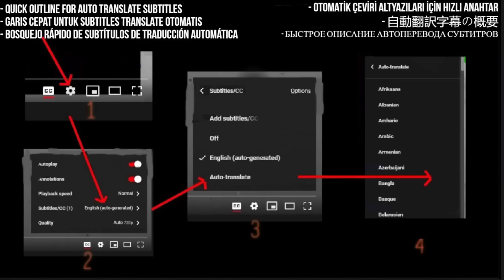Diana Ankudinova Reaction - "Bloody Mary" (Ermine Version) - First Time Hearing - Requested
In this video, I react to Diana Ankudinova's performance of "Bloody Mary" in an ermine costume. This is my first time hearing this song and seeing this unique performance, and I share my thoughts and impressions.

I React to Диана Анкудинова маска Горностая - Bloody Mary. Diana Ankudinova ermine -- Bloody Mary

My Links